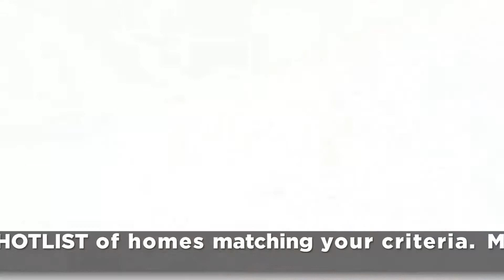New Tecumseth Home Deal at 46 Sydie Lane | Lino Arci Team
Lino Arci Real Estate & Team - New Tecumseth Home Deal
46 Sydie Lane in New Tecumseth, ON L0G 1W0

New Tecumseth New listing, home for sale by the Lino Arci Team. Beat Out Other Buyers to Hot New Properties in Vaughan, Toronto and the Greater Toronto Area GTA and get Guaranteed Priority Access to homes matching your home buying criteria from all Real Estate companies As Well as Bank Foreclosures, Company Owned Properties and Other Distress Sales.

*Wow*Absolutely Stunning*Ballymore Homes*Only 1 Year New!*Fantastic New Development*Cant Beat This Price For Value*Great Curb Appeal*Gorgeous Hardwd Flrs Thruout*Gourmet Chefs Kit W/Ext Cbnts/Stnls Stl Appl/Centre Islnd/Brkfst Bar/Pantry*Fantastic Open Concept Great For Entertaining Family/Friends*Stunning Great Rm W/Wlk-Out To Balcony*4 Lrge Bdrms*Stunning Layout W/2082Sq Ft*Long Drvway*Private Bckyard*Worth Every Penny*10+*

Extras:*Dont Miss This Opportunity To Buy 1 Year New Home*Fantastic Location*Incl:Elfs,Stnls Stl Appl,Frdge,Stve,B/I Dshwasher,Washer,Dryer,Cac*Hardwood Flrs Thruout*Gas Fireplace*Great Rm W/Vaulted Ceiling*You Must See This Beauty Today*